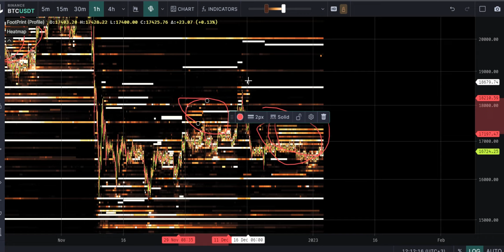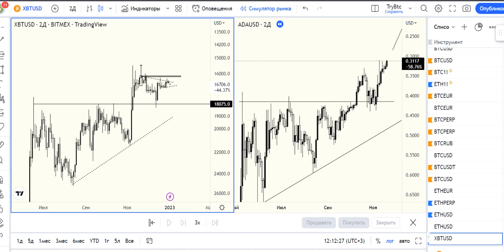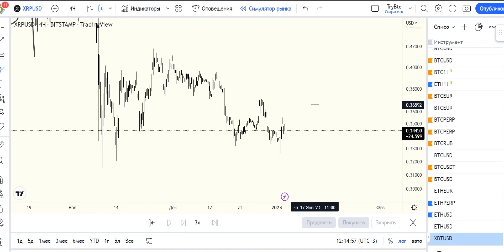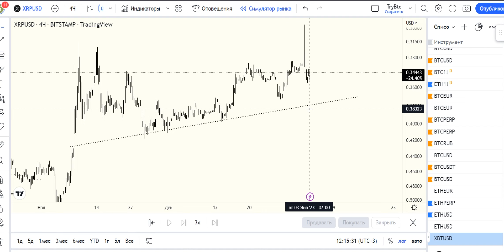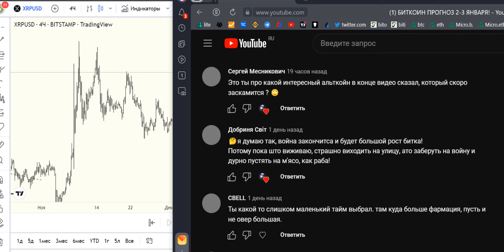БИТКОИН ПРОГНОЗ 3-4 ЯНВАРЯ!